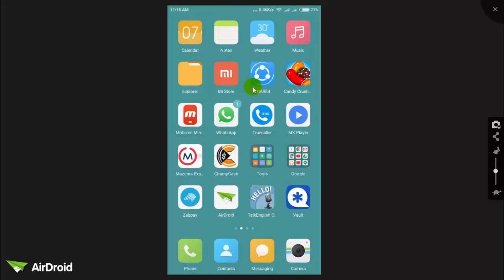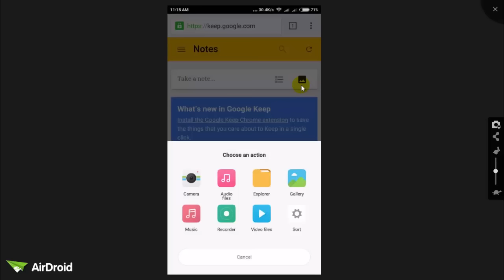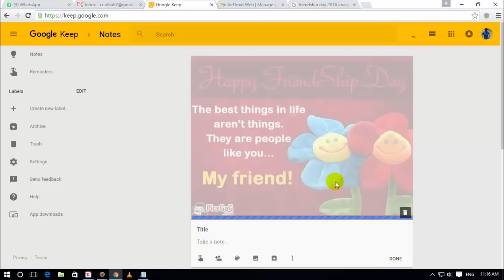How to convert image to text Hindi | Tech Tutorail In Hindi/Urdu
How to convert image to text Hindi,computer basics in hindi